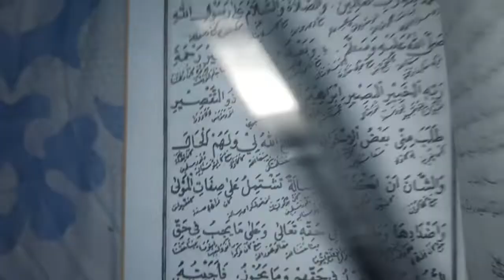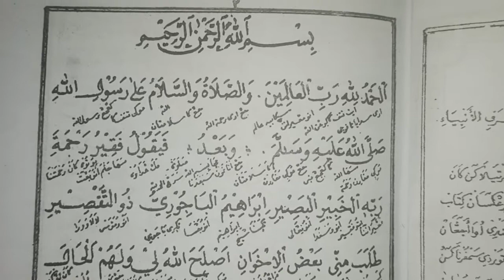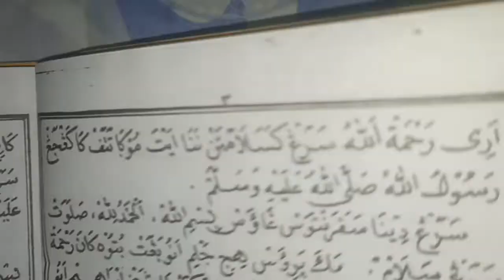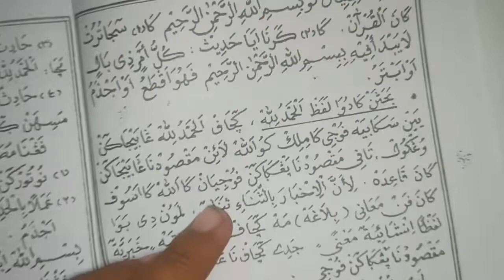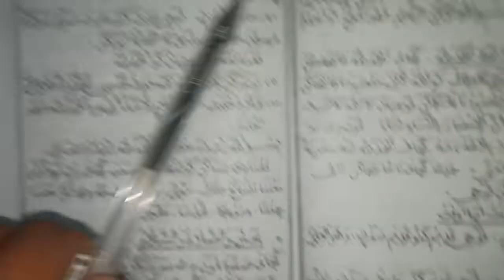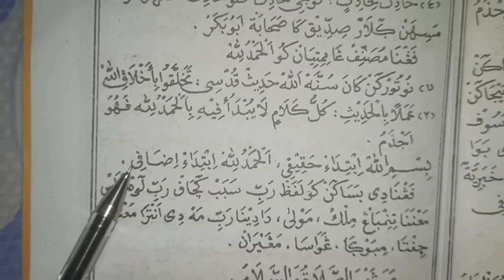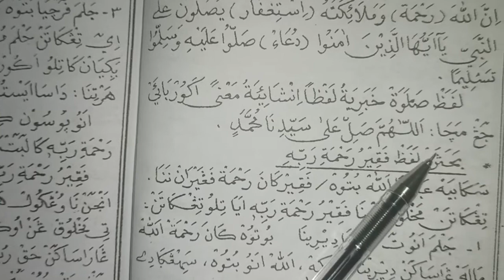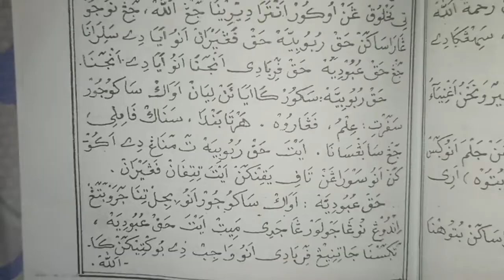Syarah kitab tijan bagian 1 ilmu tauhid kitab kuning bahasa Sunda kitab Tijan darori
AL Marjan bagian 1 Syarah kitab Tijan darori ilmu tauhid kitab kuning bahasa Sunda kitab Tijan darori